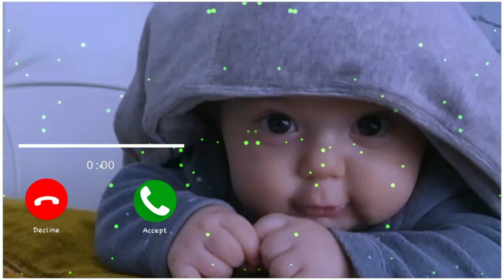Newly Married Couple _ Husband wife Romance WhatsApp Status Video _HD_video